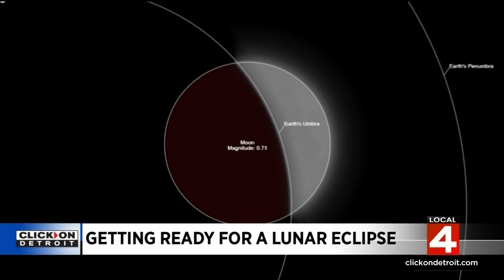Last total lunar eclipse for 3 years to hit skies Tuesday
The last total lunar eclipse for three years will happen on Tuesday, Nov. 8, 2022 and will take place between 3:02 a.m. and 6:42 a.m. EST.